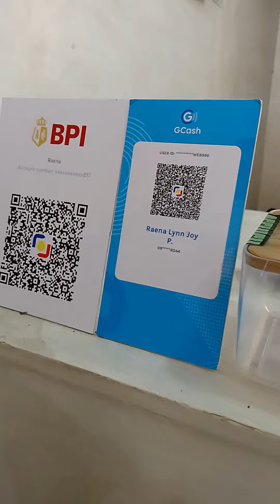OFFHIGH CLOTHING | Store Visit